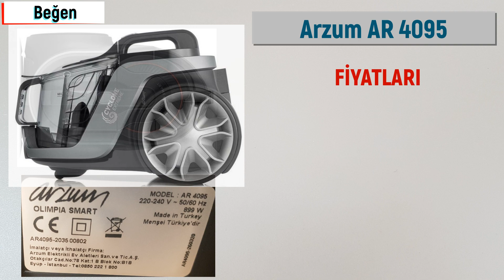Elektrikli Süpürge Fiyatları ve Özellikleri 7 adet Süpürge Arzum Fakir Rowenta Philips supurge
Aşağıda modeli yazılı elektrikli süpürgelerin Özellikleri ve fiyatları mevcuttur.
Philips Marathon Ultimate
Philips Power Pro City
Electrolux PC91-ANIMA
Electrolux PC91-4MGT
Fakir Ranger
Rowenta RO7689
Arzum AR4095
Elektrik süpürgesi fiyatları

2022 Şubat ayında tespit ettiğimiz fiyatlardır. Satıcılar fiyatları değiştirebilirler.